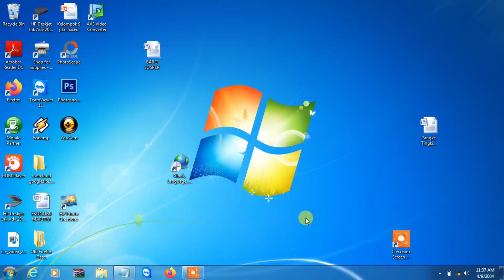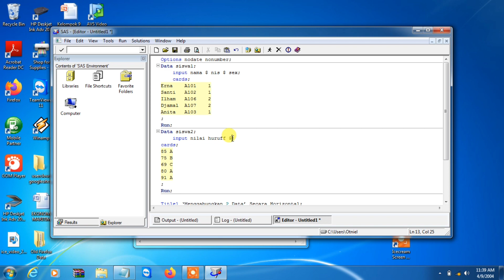How To Combine Data Horizontally In The SAS APP - Cara Menggabungkan Data Secara Horizontal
Selamat datang kembali di channel matematika Zar Math. Pada kesempatan kali ini kita akan membahas

PERINTAH UNTUK MELAKUKAN REGRESI:
PROC REG data=dataku;
Model demand = price / dw;
Run;